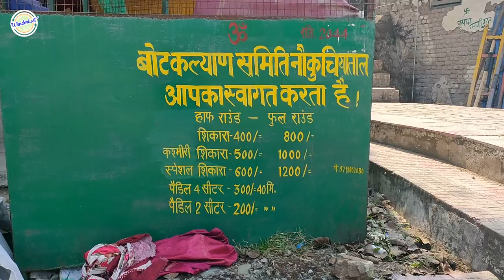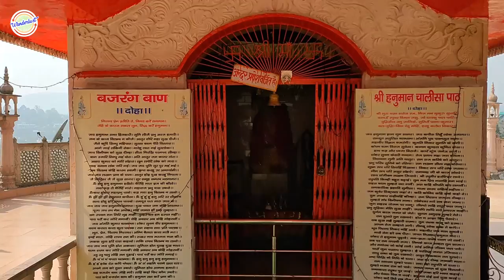Naukuchiatal, Lake of 9 Corners - Nainital, Uttarakhand | Tourist Places in Nainital, Kumaon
Naukuchiatal as the name suggests ‘Lake of nine corners’ is a picturesque hill station in the District Nainital. The lake is situated at an elevation of 1,220 metres above sea level. It is fed by an underground water spring. Naukuchiatal is considered as one of the deepest lakes in Nainital, having a length of 983 metres, witdth 693 metres and depth about 40.3 metres. The lake is surrounded by enchanting flora and fauna, making it a pleasant sight to savour.

Lying at some distance from beautiful hill station of Nainital, this place is also attached to a legend. It is said that one glimpse of all nine corners of lake with both feet on the earth can make the viewer to achieve nirvana.

How to Reach Naukuchiatal -
By Air - Pantnagar airport is 61 kms away from Nainital.
By Train - Kathgodam railway station is the nearest railway station located  27 kms away from Naukuchiatal.
By Bus - The distance from Delhi to Naukuchiatal is 327 kms, which can be easily covered in 6-7 hours of Time.